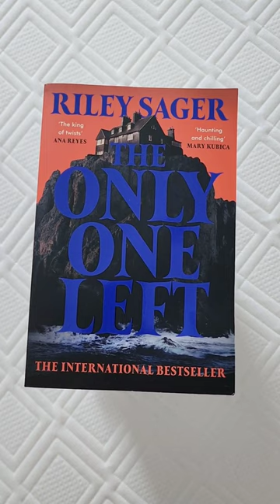✨️top 10 favourite books of 2023✨️📚🩷 books booktok book #2023